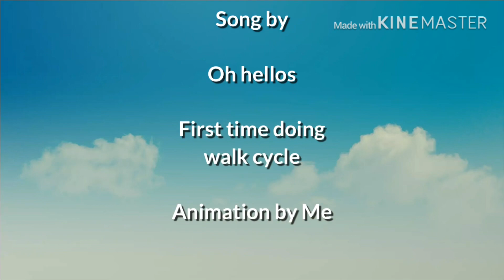Soldier poet king animation meme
This took me forever the editing took even longer

Anyway I had an idea to make Merch so you guys can tell me what character(s) I should use for a shirt and what color